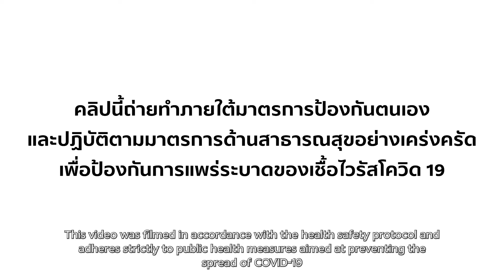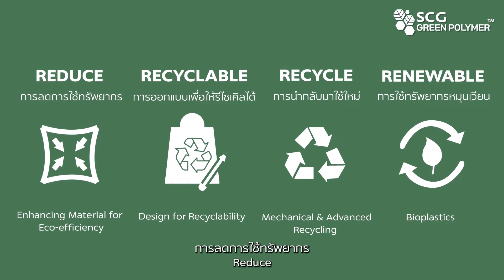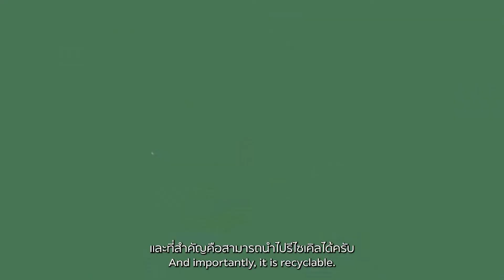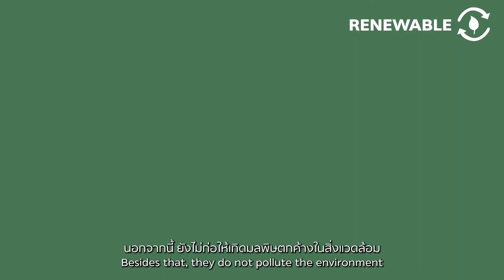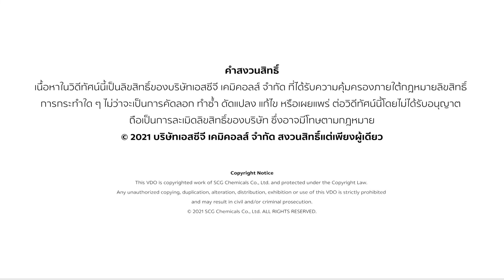SCG GREEN POLYMER™ โซลูชันนวัตกรรมพลาสติกเพื่อสิ่งแวดล้อม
SCG GREEN POLYMER™ นวัตกรรมพลาสติกคุณภาพสูงที่คิดมาเพื่อโลก ช่วยลดการปล่อยก๊าซคาร์บอนไดออกไซด์ และยังก่อให้เกิดการใช้ทรัพยากรอย่างคุ้มค่าสูงสุด ครอบคลุม 4 ด้าน ได้แก่ การลดการใช้ทรัพยากร (reduce) การออกแบบเพื่อให้รีไซเคิลได้ (recyclable) การนำกลับมาใช้ใหม่ (recycle) และการใช้ทรัพยากรหมุนเวียน (renewable)

SCG GREEN POLYMER™ is a high-quality plastic innovation created for the world to aid in the reduction of carbon dioxide emissions and resource efficiency in four areas: Reduce, Recyclable, Recycle, and Renewable.